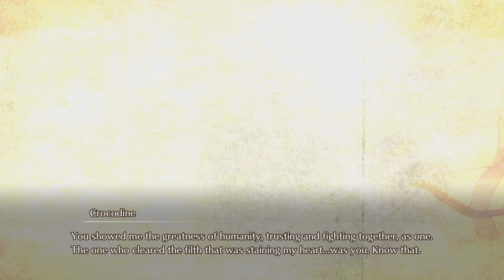Infinity Strash: DRAGON QUEST The Adventure of Dai #15